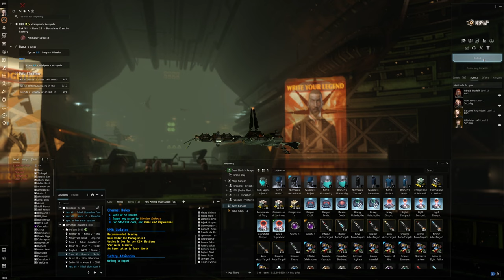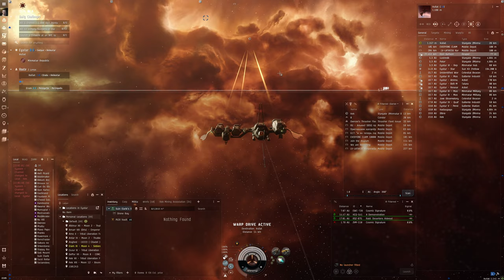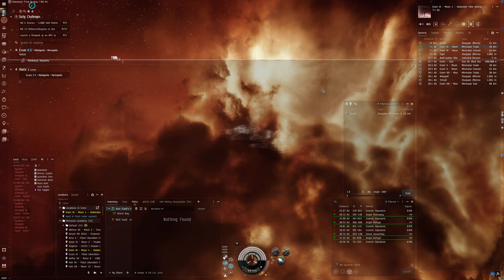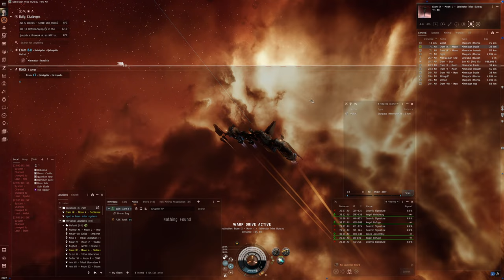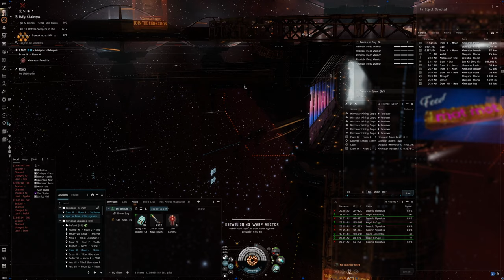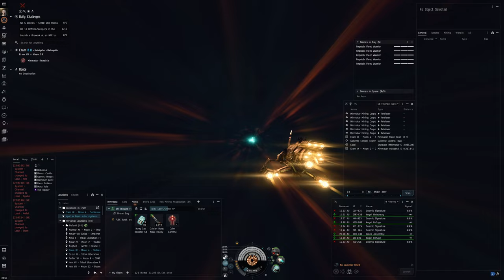Hello World: EVE Online Alpha Experience, Day 423